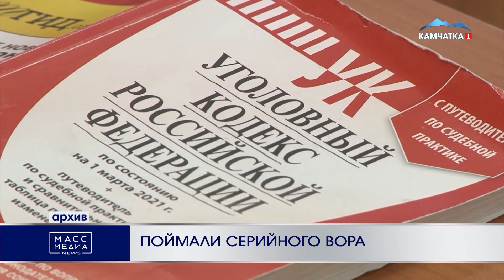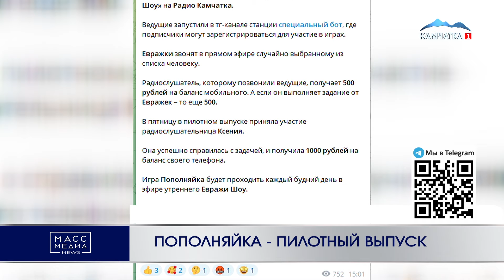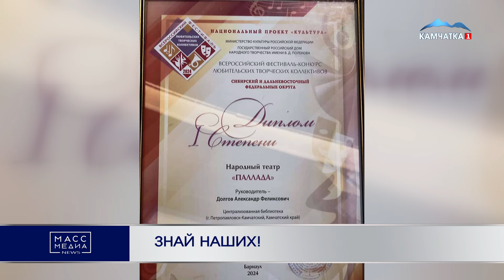ИТОГИ ДНЯ | 19 АПРЕЛЯ | Новости Камчатки | Масс Медиа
1.  В первой части выпуска: 00:00
2.  «Немного перестарался» 00:31
3.  Оставили без лекарств 02:10
4.  Въезд в Россию запрещен 04:37
5.  Поймали серийного вора 05:18
6.  Прокуратура не оценила дороги 06:20
7.  Такси без иностранцев 09:34
8.  Во второй части выпуска: 11:02
9. Нечем лечиться 11:22
10. Человеческий фактор? 12:27
11. Пополняйка - пилотный выпуск 15:39
12. Знай наших! 16:38
13. Теплый апрель 20:12